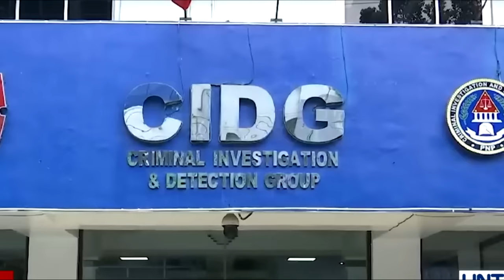CATHERINE CAMILON SENATE HEARING KULONG ANG SUSPEK NA SI ALLAN DE CASTRO! Raffy Tulfo In Action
🔴 Dahil sa BAGAL ng KASO ni CATHERINE CAMILON, SEN. TULFO INAKSUYAN na sa SENADO | Jevara PH
catherine nawawala
chin-chin manguerra camilon
Rudy Baldwin Catherine Camilon
Update sa pagkawala ni Catherine Camilon
Primetime
UNTV News
UNTV News Today
colonel bosita
Saksi
Inquirer.net
philippine daily inquirer
Frontline Pilipinas
Manila Bulletin Online
Historyador Filipino
ANC 24/7
ANC Alerts
ANC 24-7
ANC 247
One PH
TV Patrol
Livestream
TV Patrol Highlights
24 Oras
Jay Costura
Claro the Third
SIKAT TRENDZ
batang quiapo
kapamilya online live today
abot kamay na pangarap live today
pinas.news
pinas
philippine news
philippines
pinasnewstv
pinasnews latest
raffy tulfo in action
raffy tulfo
tulfo
idol raffy tulfo
trending news
abs-cbn news
abs-cbn philippines
missing person
Philippines
ANC
The World Tonight
beauty pageant
candidate
missing person
latest news
philippine news
gma news
philippines news
philippines news today
pinas news
senate hearing
Senate of the Philippines
senate hearing update today
latest news today
unang balita
channel:ABS-CBNNews
series:TVPatrol
genre:society
type:broadcast
source:video
abs-cbn news channel
Top News
latest news today
NET25 News
KADA UMAGA
Pia Guanio
Daiana Menesez
Emma Tiglao
Morning Show
Morning Block
Tagalog
Talkshow
BraboNews
Jessica Soho
KMJS
GMA Integrated News
24 Oras
Senyora Buzz
Historyador
LMNH TV
DAE News Philippines
PINAS UNFOLD
SAGAM TV
Jinggoy Estrada
Sen. Jinggoy Estrada
NEWSFILES
PH SHOWBIZ UPDATE
TV Patrol
LHANZ TV
PINAS UNCOVER
PH Trending
NET 25